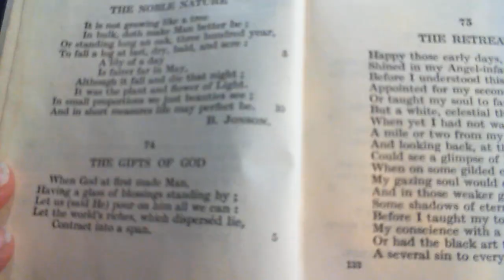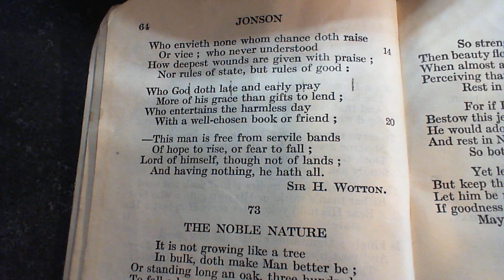Character of a Happy Life - Sir H. Wotton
72  Character of a Happy Life
The seventy-second poem in the collection.  (* additional details below)

*NOTES FROM THE BACK OF THE BOOK: "A fine example of a peculiar class of Poetry;—that written by thoughtful men who practised this Art but little. Wotton's, 72, is another. Jeremy Taylor, Bishop Berkeley, Dr. Johnson, Lord Macaulay, have left similar specimens."